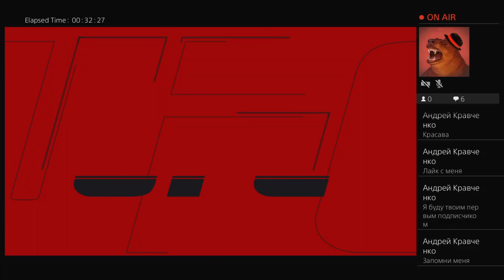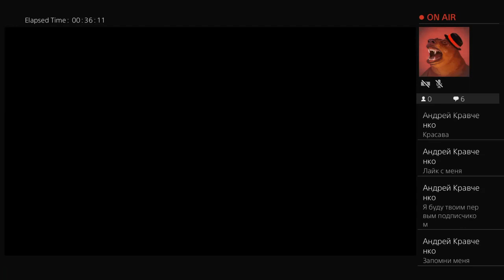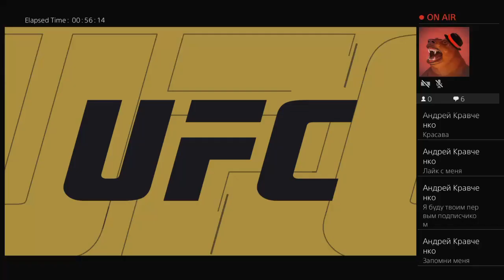Ufc 216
Fight until u cant no more